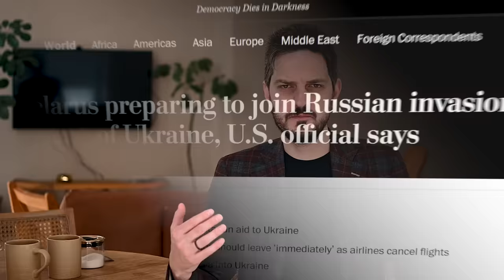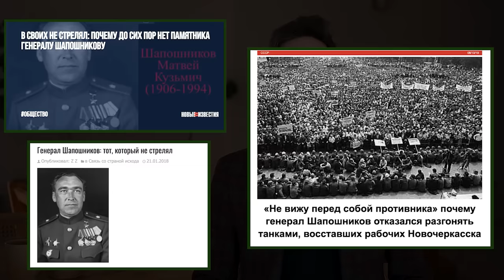Обращение к белорусским военным (English subs) /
Так уж вышло, что наша команда стала одним из крупнейших независимых СМИ для белорусской аудитории в 2020 году. Поэтому сегодня я хочу обратиться к своим белорусским зрителям, а точнее, к белорусским военным.